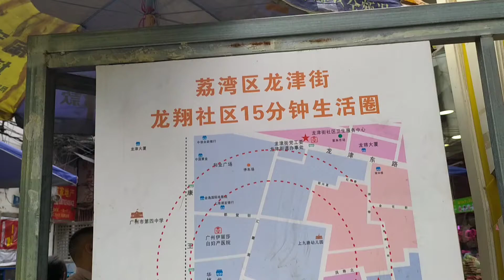廣州長壽橫：百年老建築下的地攤小販 | Guangzhou Changshouheng: a street vendor under a century-old building